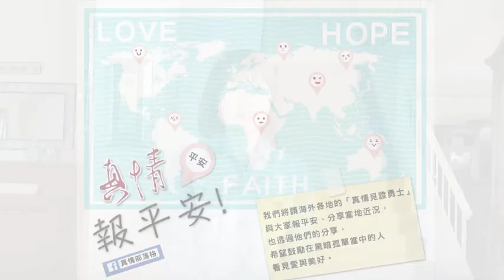真情報平安 盛曉玫 Amy Sand 在疫情中一個溫馨的問候